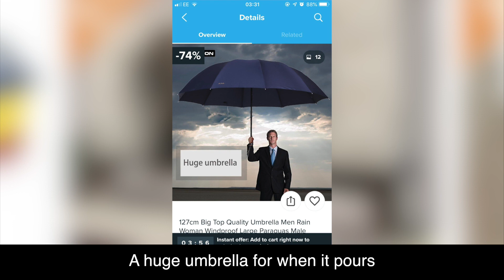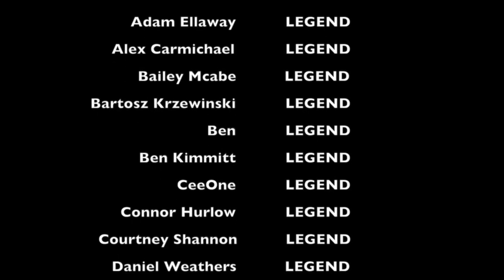I Made A Rap Using Weird Wish facebook ads...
The Wish com RAP | 33 Weird things you can buy on wish com OFFICIAL MUSIC VIDEO

I Keep seeing these weird ads on facebook youtube and twitter so i thought id turn then in to a rap. hope you enjoy!

stream my latest song monster!

If you would like to help support me and the channel

Live stream every Sunday! To make sure you don't miss it turn on your notifications!